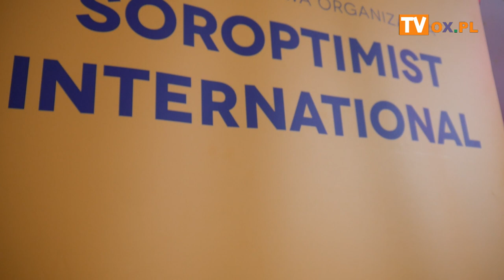COK Cieszyn 20 02 23 IX BAL ANIOŁÓW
Już po raz dziewiąty Międzynarodowa Organizacja Soroptimist International Klub w Cieszynie zorganizowała bal dla dzieci niepełnosprawnych z ośrodków rewalidacyjno- edukacyjno – wychowawczych i klas integracyjnych z Cieszyna i z powiatu cieszyńskiego.